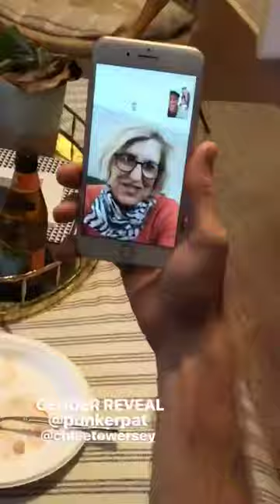Ocinstanews at the Gender Reveal Party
Unkle TIto takes us on another daily adventure in the OC.  He starts off with an HBD ROLLCALL for Chito Vera's daughter Ana who tuned 7.  Next Tito makes it happen for a young man asking his GF to prom on the story.  The day continues to get better and better.  A follower sends in a video of him smashing himself in the nuts, causing a lot of pain.  We then give some insight on a recent court decision in Nebraska to bring back the death penalty for a 4 time killer piece of trash.